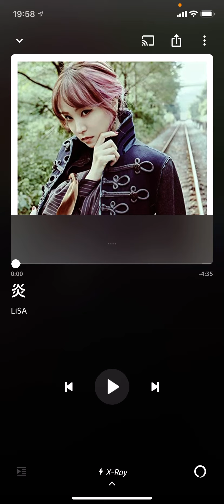LINE Brown Stories Game 3 Revival! Cpt:59 Running single Noah with the music sound "炎" from LISA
It feels like playing alone but professionally to encourage basic example to how to play speedy.
And this scene includes music sound "Homura 炎" from LISA.

(This is not a copyright of LINE Corporation.)